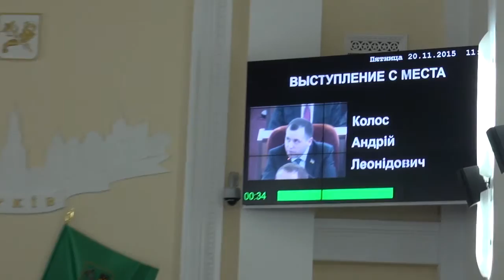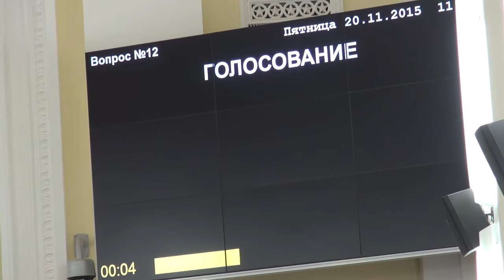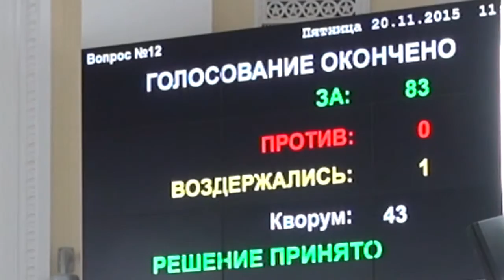20.11.2015, Харьков, 2-е заседание 1-й сессии горсовета, вопрос о переименовании объектов топонимики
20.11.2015 прошло 2-е заседание 1-й сессии Харьковского горсовета, на котором среди прочих был рассмотрен вопрос о переименовании объектов топонимики в соответствии с законом о декоммунизации. Несмотря на результаты общественных слушаний, заявления активистов, поданные в письменном виде, выступления депутатов от "Самопомощи", результаты работы Харьковской топонимической группы в "Просвите", ни одно изменение в решение внесено не было и оно было принято подавляющим большинством в 83 голоса.